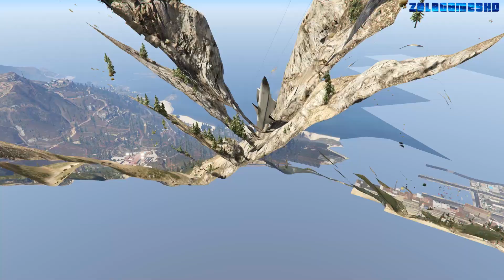GTA V 2022 New Year's Day Aérospatiale BAC Concorde Airplanes Best Longer Crash and Fail Compilation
GTA V: 2022 New Year's Day Aérospatiale BAC Concorde Airplanes Best Extreme Longer Crash and Fail Compilation 60FPS.